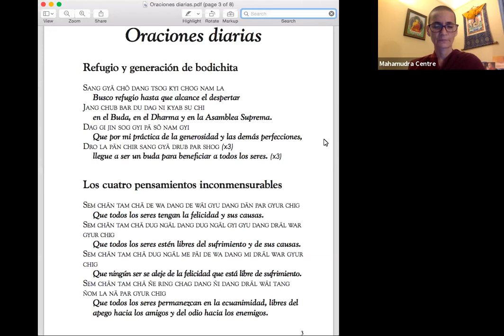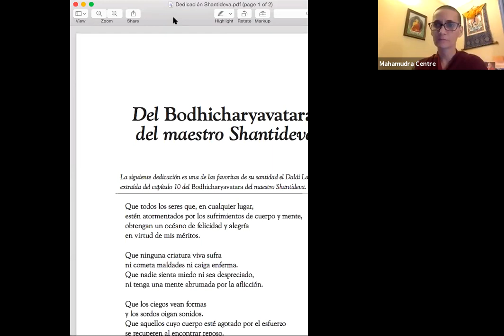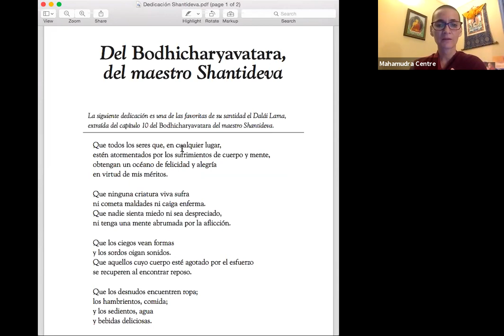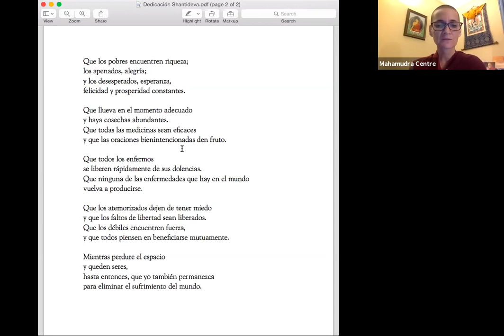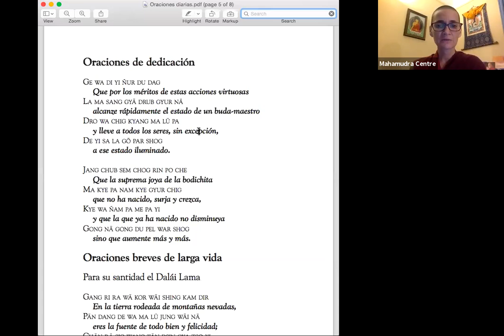08 Ven Thubthen Khadro Calma Menta Avanzado 07 02 2021